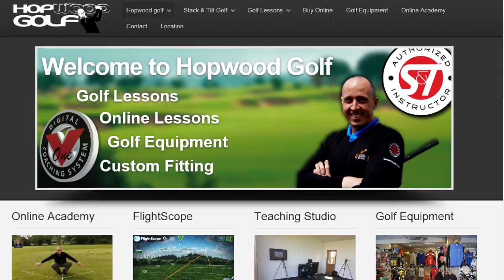Stack & Tilt Promo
This video is about Stack & Tilt